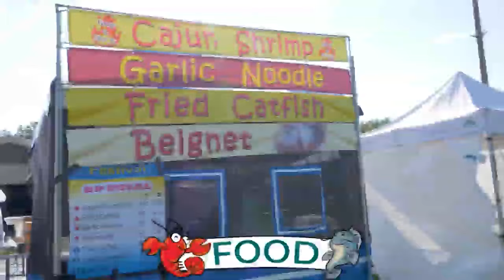2021 - Crawfish Catfish Festival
Crawfish Catfish Festival Promotional video.